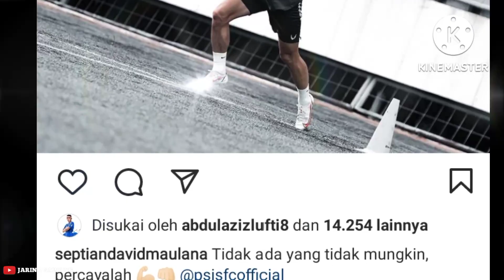PSIS SEMARANG RESMI GAET SPONSOR BARU UNTUK LIGA 1 2022/2023🔥SDM MAIN DI PUTARAN KEDUA🙏